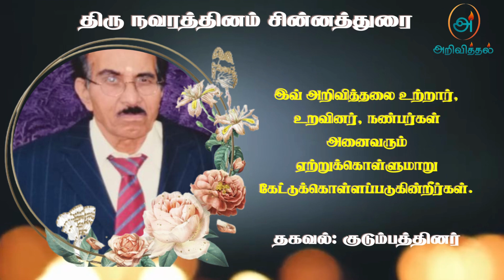Mr Navaratnam Sinnathurai | RIP | jaffna | Marana ariviththal | Death announcement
தகவல்: நிருஷன்- பேரன்

தொடர்புகளுக்கு
வரன் - மகன்

நன்றி.